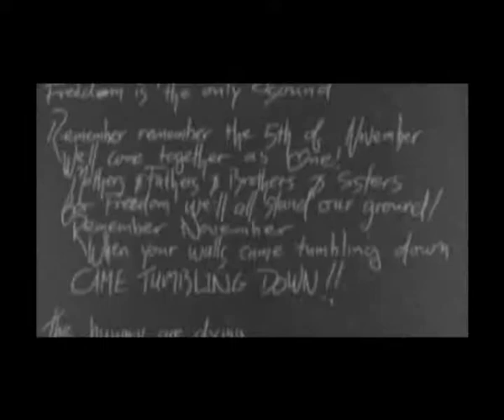Beretta Vendetta Documentary